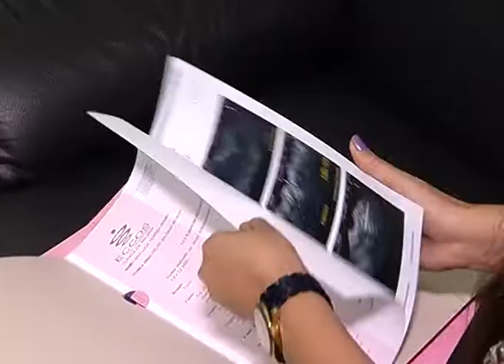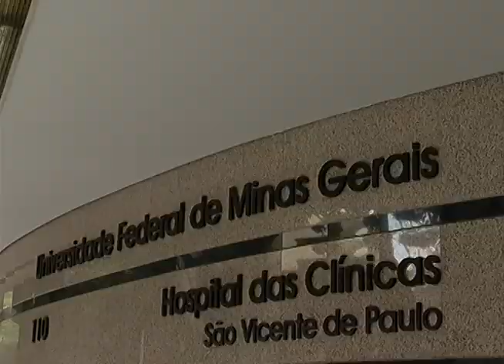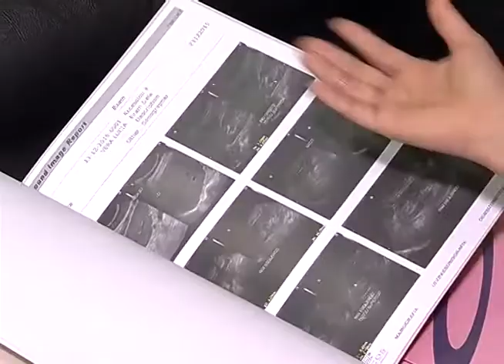Endometriose, doença que afeta milhares de mulheres com tratamento de graça - Jornal Minas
Você conhece a endometriose? Pra fechar o mês de março, dedicado
à mulher, vamos saber um pouco mais dessa doença que atinge cerca de seis milhões de brasileiras e além de causar dor, pode dificultar uma
gravidez. Ela não tem cura, mas tem tratamento, que pode ser cirúrgico
ou com medicamentos, e ele é oferecido de graça.

imagens
NAIARA GUIMARÃES

AMANDA OLIVEIRA
funcionária pública

BÁRBARA DO CARMO
maquiadora

DÉLZIO SALGADO
ginecologista

AGNALDO LOPES
ginecologista

LAURA ZSCHABER
Belo Horizonte